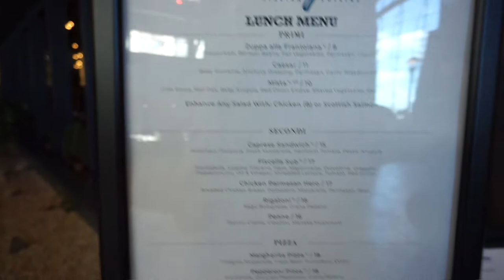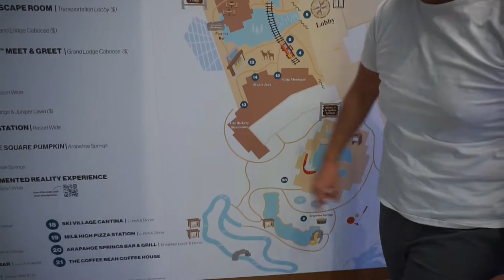Gaylord Rockies Resort Review in Denver Colorado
Have you seen this resort as your coming or going from the Denver Airport?

Join Mitch and Ella, as they embark on an unforgettable journey to explore and review the luxurious Gaylord Resort in Colorado! Get ready for an in-depth tour of this stunning resort, complete with insider tips, hidden gems, and captivating moments. From lavish accommodations to world-class amenities, Mitchellaco leaves no stone unturned in this comprehensive review. Don't miss out on their immersive experience at the Gaylord Resort, exclusively on their channel!